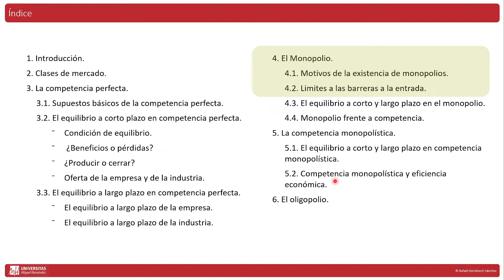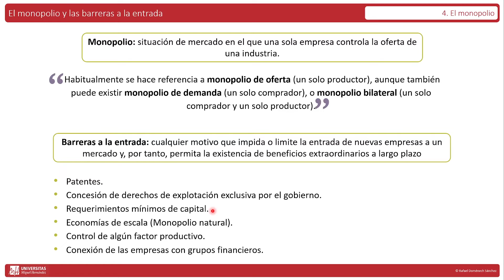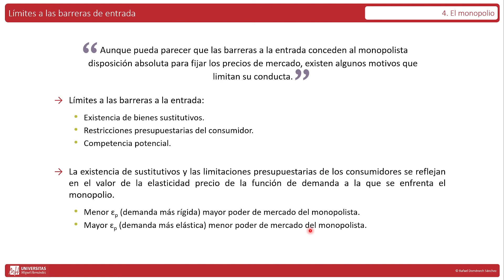TEMA 04 LEC 06 El monopolio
En la lección se define el monopolio para, a continuación, abordar los motivos que pueden dar lugar a la monopolización de un mercado (barreras a la entrada). También se tratan los límites al poder de mercado del monopolista.